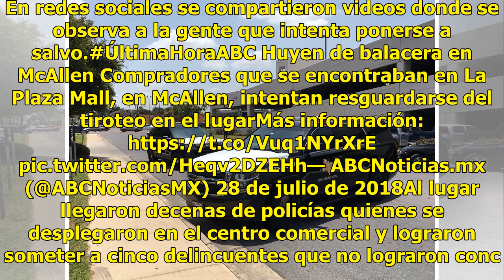Asalto a joyería en centro comercial en McAllen, Texas, provoca tiroteo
Autoridades llegaron a La Plaza Mall, de McAllen, donde se registró un tiroteo. (@SydneyKGBT)Un intento de asalto a una joyería en “La Plaza Mall de McAllen”, Texas, en los Estados Unidos, provocó la movilización de agentes de la Policía en el condado de Hidalgo. Durante el asalto se encontraban cie...